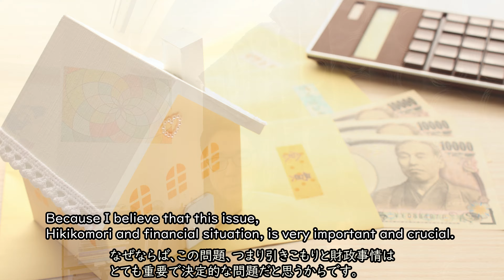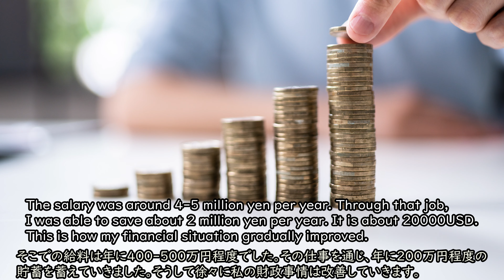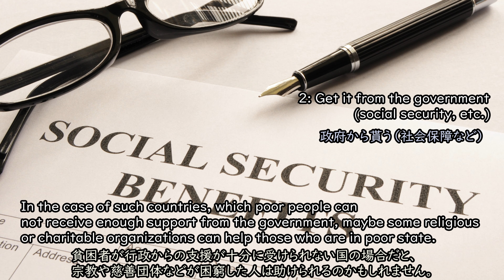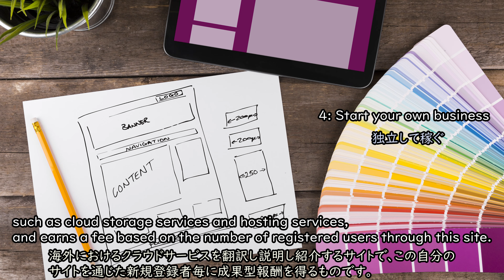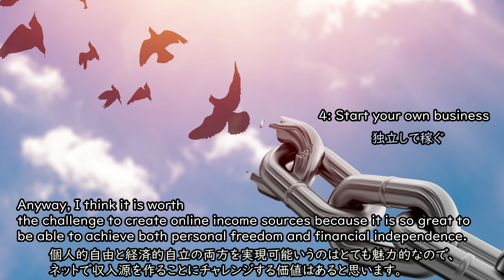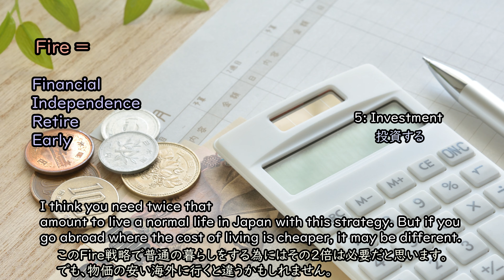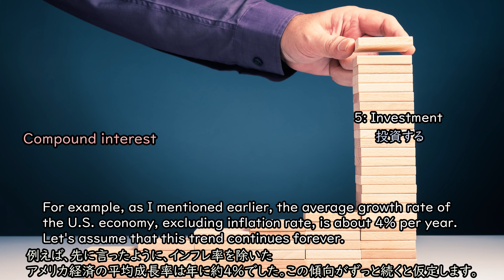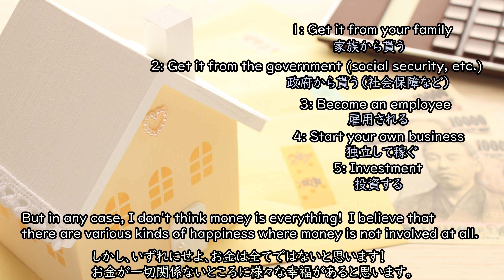Hikikomori and Money: Financial Independence is Possible!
In this video, I explored how a hikikomori can earn money. I also talked about my own experiences of making money through work and the Internet, as well as my own financial situation.

Hiroshi Yamazoe